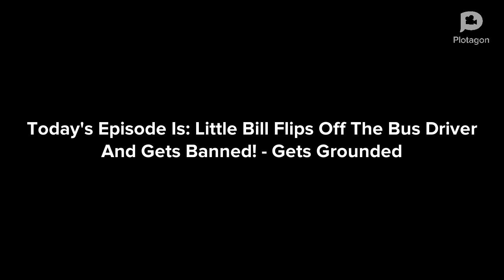Little Bill Flips Off The Bus Driver And Gets Banned! - Gets Grounded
Little Bill flips off his school bus driver because the bus driver gives the fullbuster!